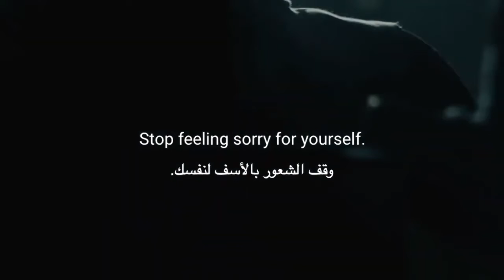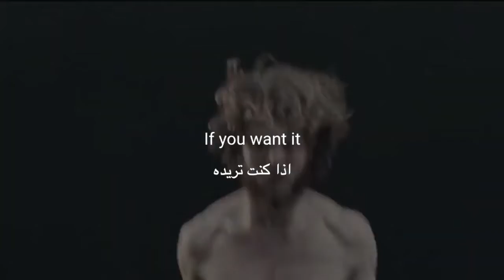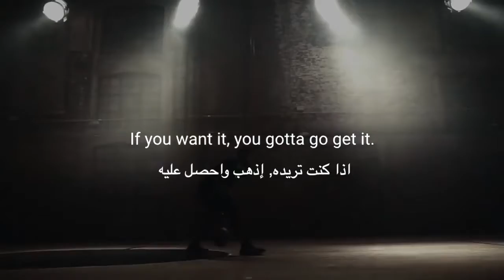ما الذي يوقفك؟